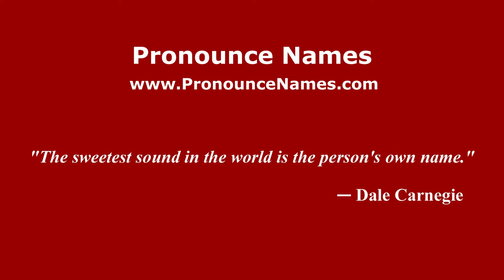How to pronounce Villers-Bocage (French/France) - PronounceNames.com